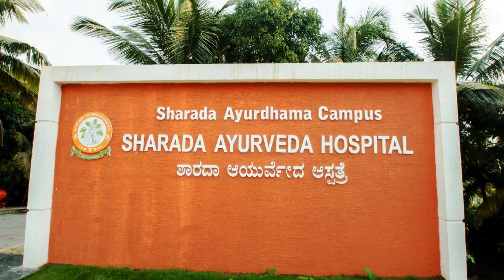Dr Richelle - Testimonial For Easy Ayurveda Training in India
Books
Living Easy With Ayurveda